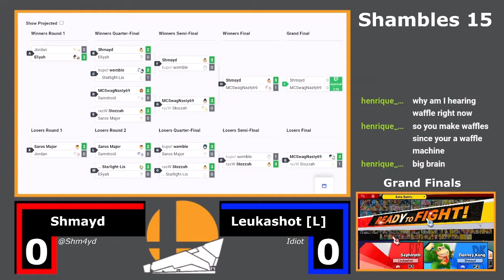Shambles 15 - GF - Shmayd vs Leukashot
Shambles Series is Hulls weekly smash local hosted at the Warren Youth Project at Queesn Gardens.

**There is no game sound only commentary**